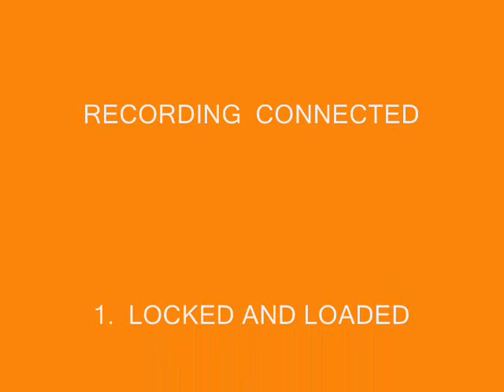DARK STAR BY ERIC WHITEMAN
abstract, "computer art, contemporary, digital, hardedge